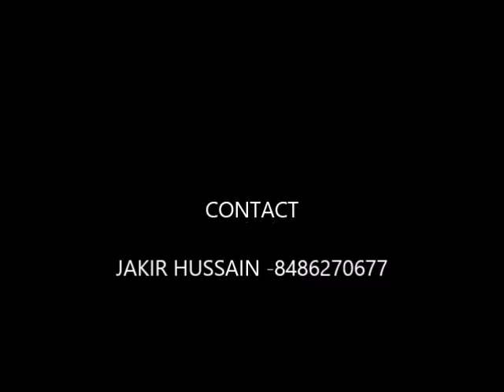DJ MAKASU JAKSA ON ROLL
DJ makasu jaksa is an amazingly cool dj and an awesome person. Also he happens to be my best friend. Check him out!!!

Location: Jorhat Medical College
App used  : windows movie maker
Gadget: mi4